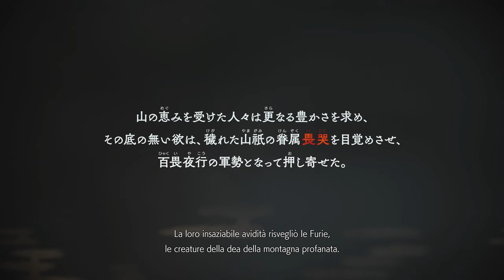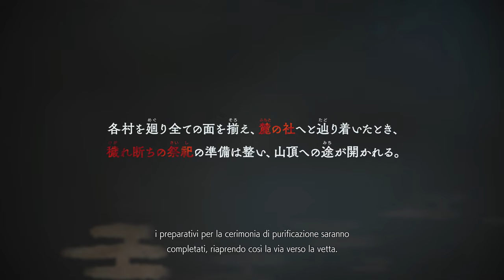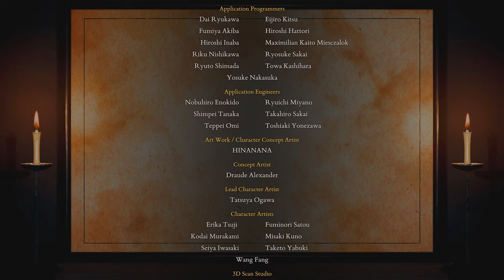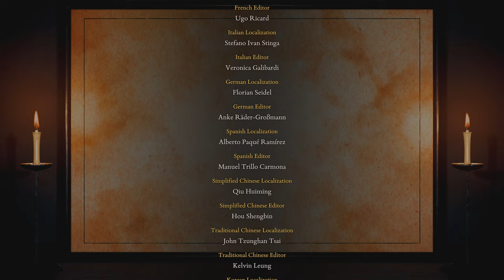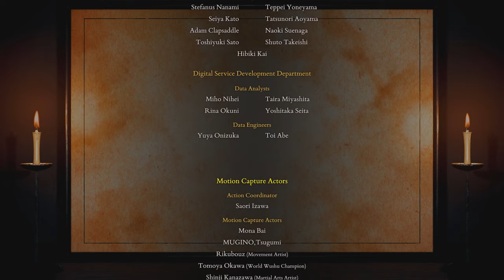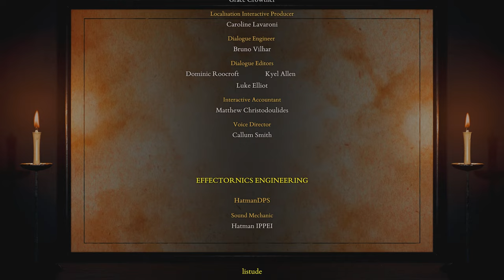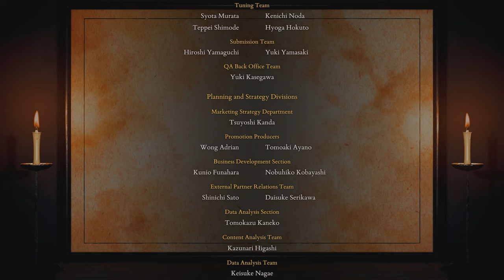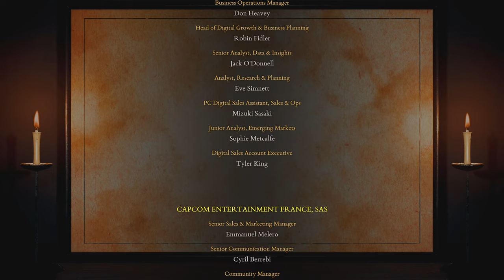Kunitsu-Gami: Path of the Goddess Film ITA - Game Movie [4K 60FPS] - Tutti i Filmati e le Boss Fight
Film di Kunitsu-Gami: Path of the Goddess in italiano. Game Movie di Kunitsu-Gami: Path of the Goddess registrato in 4K e 60 FPS su PC ed include tutti i filmati, tutte le cutscenes, tutte le boss fight e il finale.

La nuova storia di un Kami ti attende.
Kunitsu-Gami: Path of the Goddess è un gioco strategico d'azione Kagura per giocatore singolo, unico nel suo genere e d'ispirazione giapponese.
La storia si svolge su una montagna ormai pervasa dalla corruzione.
Durante il giorno, purifica i villaggi e preparati per il tramonto.
Durante la notte, proteggi la Sacerdotessa dalle orde delle Furie.
Ripeti questo ciclo finché non arriverai a purificare la montagna corrotta, riportando la pace in queste terre.

Condividi questo video con un altro fan di CAPCOM! ❤️

🕹️ Capitoli:
00:00:00 | Kunitsu-Gami: Path of the Goddess Film ITA
01:28:19 | Crediti